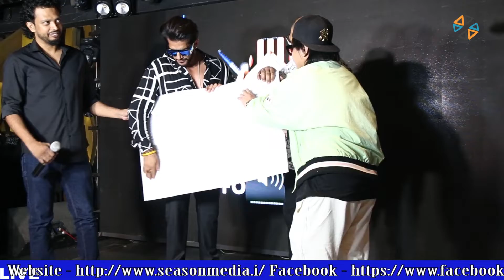Karanvir Bohra gets Romantic with Teejay Sidhu during Launch of Dreambook Forecast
karanvirbohra gets Romantic with Teejay Sidhu during Launch of Dreambook Forecast